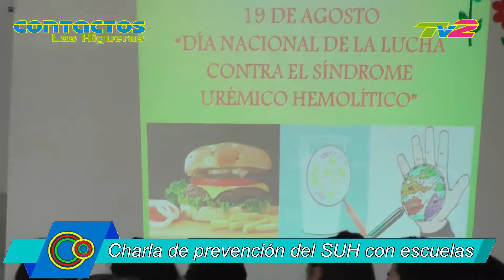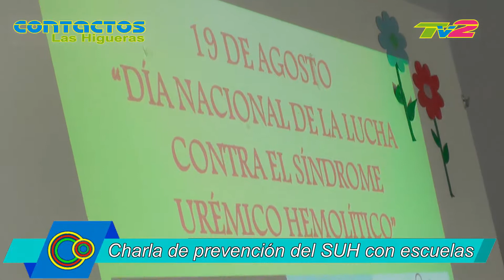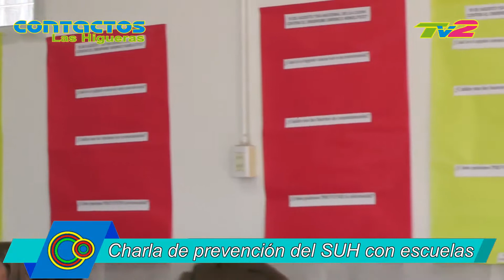Charla con escuelas sobre prevención del SUH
Charla sobre la prevención del Síndrome Urémico Hemolítico en el SUM.
En horas de la mañana y en el marco del día nacional contra el Síndrome Urémico Hemolítico, la Lic.Vanina Lopez, brindó una charla en el SUM, a los alumnos de las escuelas secundarias Francisco de Arteaga y Capitán Castagnari de nuestra localidad.